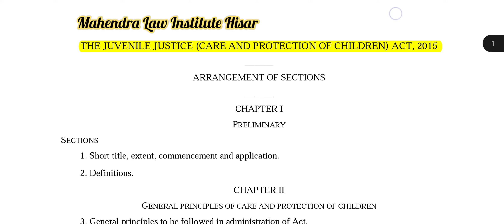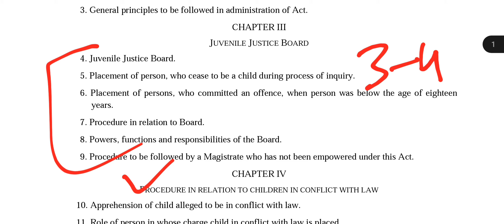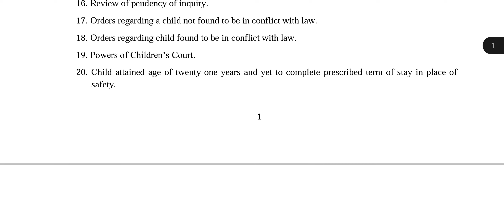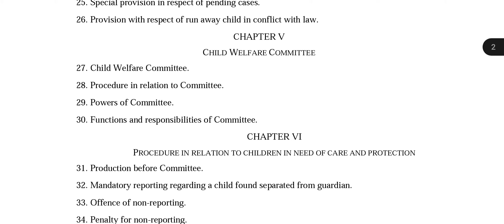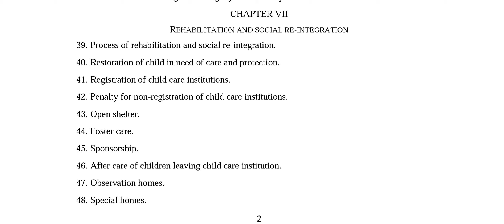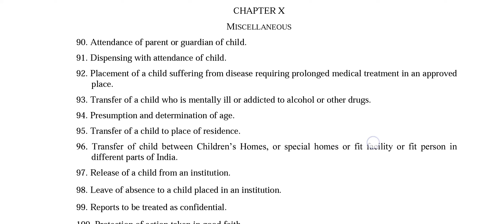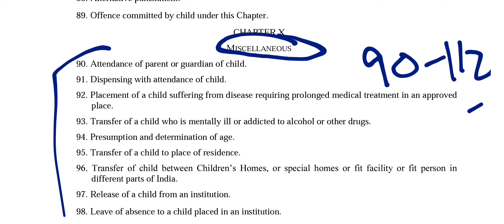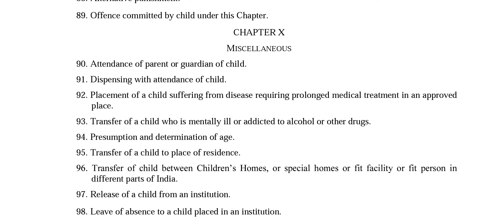PART 2-Basic Structure of The Juvenile Justice Act, 2015 | Easy Explanation by Mahesh Soni Sir